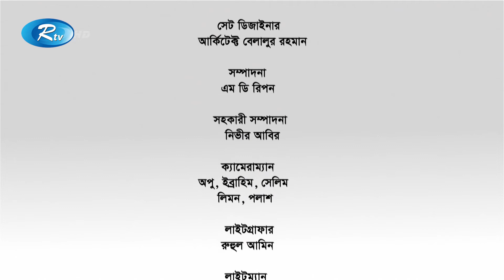Quick Recipe | Rajma Ke Kabab | Season 4 | Episode 05 | Rtv Cooking Show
Program: Quick Recipe
Recipe : Rajma Ke Kabab
Episode: 05

- Team RTV